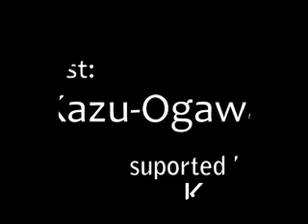macrame cording process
Kazu- Ogawa macrame coding ++PROCESS++                            untitled ver.1.01